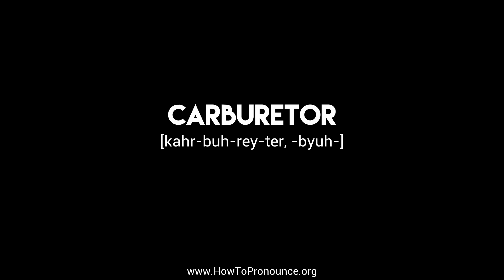How to Pronounce "carburetor"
Learn the proper pronunciation of "carburetor"